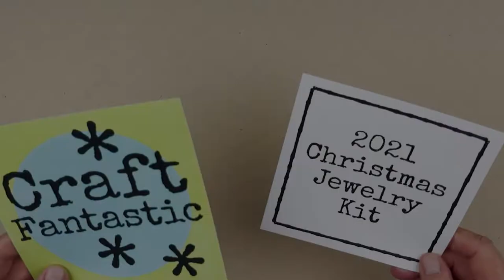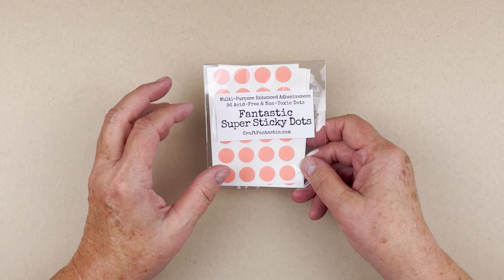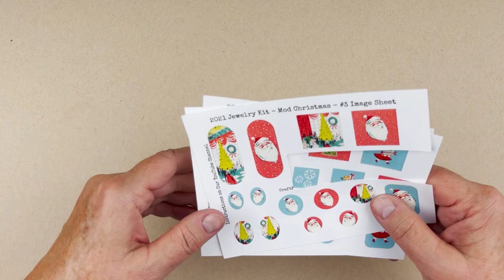Christmas Jewelry Kit! Stuff your stockings with a sweet holiday surprise!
A BIG SAVINGS at $29.95! A $38+ VALUE!
Create Five Layered Necklaces, Three Pairs of Earrings and Two Keyrings!
Two Image Choices! "Mod Christmas" or "Christmas Time"
Just add Fantastic Glaze & Glue and Super Sticky Dots!
Choose the BUY BOTH! Option and SAVE $5 MORE!

KIT CONTENTS:
2 Tiny Round FineLINE Trays
2 Tiny Round LINK FineLINE Trays
2 Tiny Oval FineLINE Trays
1 Mini Square FineLINE Tray
2 Mini Oval FineLINE Trays
4 Mini Round ClassicLINE Trays
1 Small Square ClassicLINE Tray
2 Medium Square ClassicLINE Trays
1 Puffy Rectangle ClassicLINE Tray
2 Puffy Long Rectangle ClassicLINE Trays
1 Small Square Duo-Side ClassicLINE Tray
17 Jeweler's Glass - Assorted Sizes/Shapes
1 Elipse Connector
6 Crystal Bling
6 Small Jumprings
6 French Earwires
2 Keyring Sets
1 24" Rolo Chain
2 24"" Ball Chains
2 30" Ball Chains
Fantastic Art Images

NEED ADHESIVES?
Choose the Adhesives option and receive enough adhesive to create this project and more! You will receive a 1/2 oz bottle of Fantastic Glaze & Glue, plus 24 Fantastic Super Sticky Dots! A $4.43 value for only $2.50!

Check out CraftFantastic.com for new projects every week!